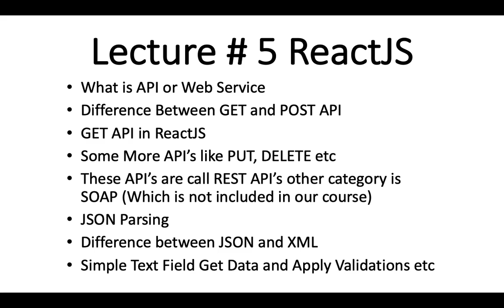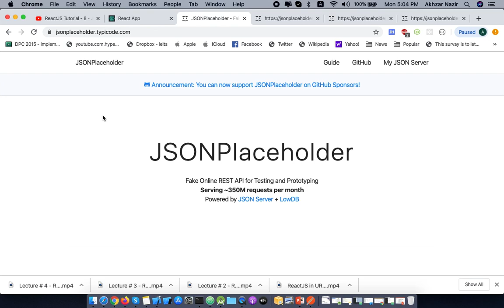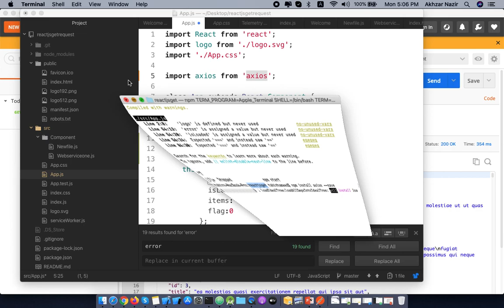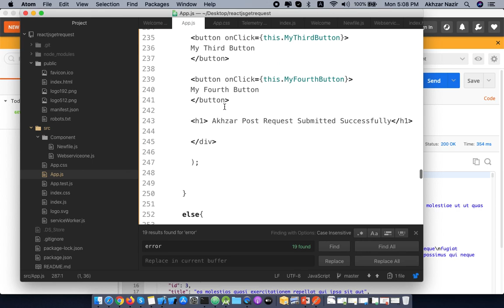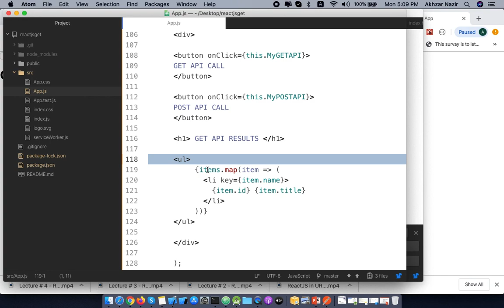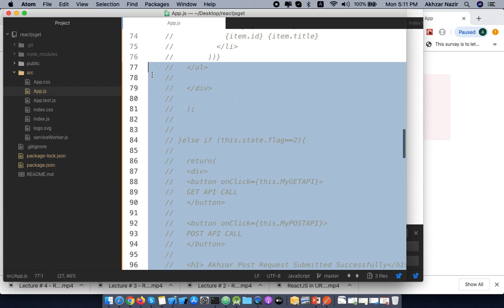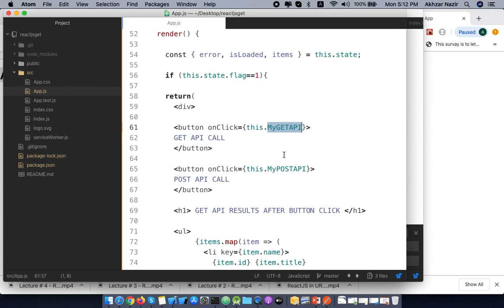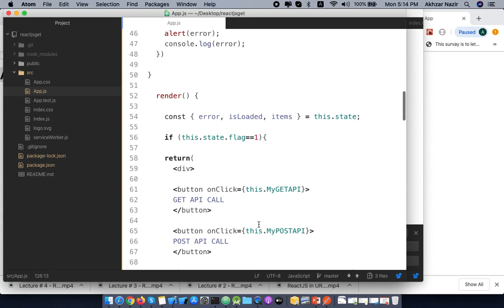GET API in ReactJS | How to implement GET API in ReactJS in Urdu Hindi | Web Services in ReactJS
Lecture # 5

In this video you will learn about HTTP GET and POST Methods implementation in ReactJS. Introduction to API and Web Services and POSTMAN rest client

ReactJS for beginners in URDU, Learn ReactJS to be a complete MERN Developer. This is complete ReactJS course for beginners which also includes MongoDB, Express, ReactJS and NodeJS.

►► Best Videos to Learning Programming in Urdu/Hindi

Instructor Name
Akhzar Nazir

Co-Instructor
Tahir Hameed